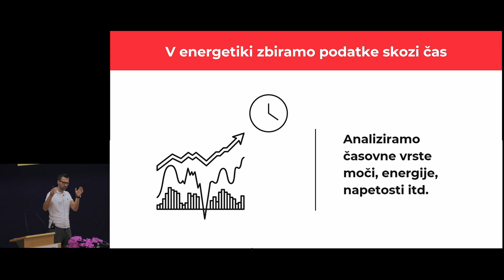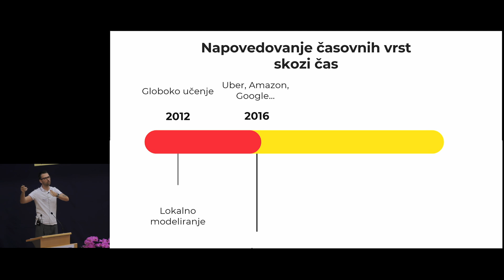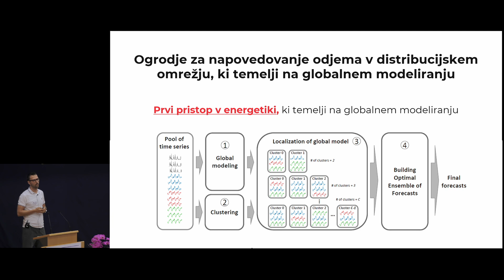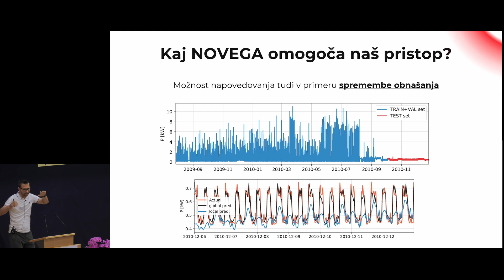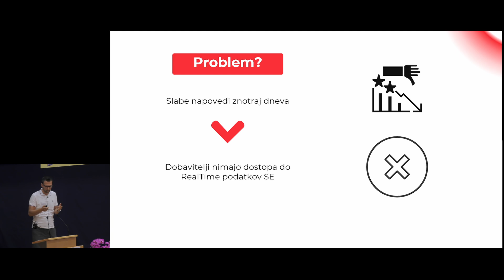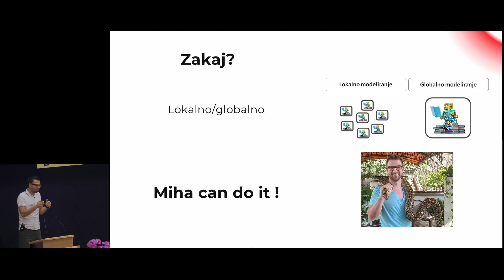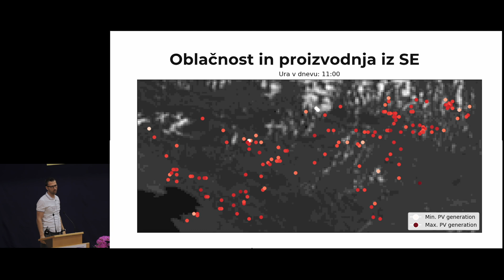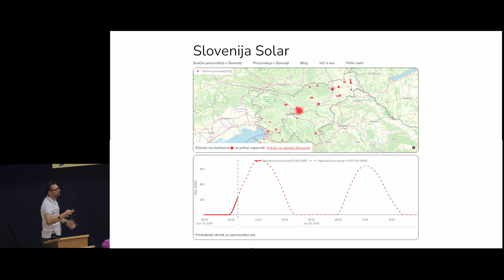03 Grabner Miha